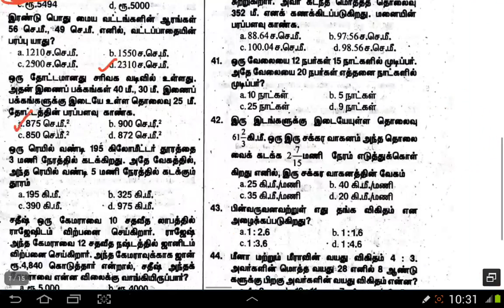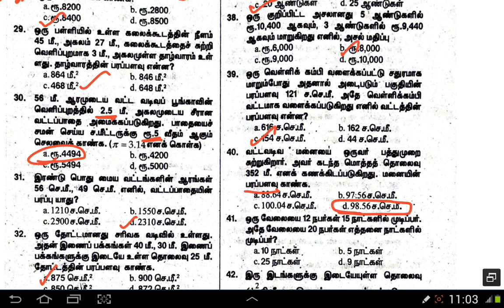TNUSRB SI 2019(Thinathanthi)- Numerical Analysis- 4